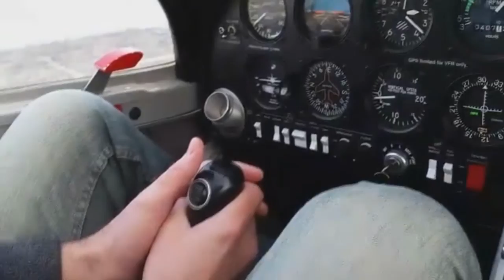Laki Šetači-Snow has fallen!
Na ovom kanalu možete pratiti rad glazbenog dvojca zaslužnih za Lake Šetace i WC-dus.Laki Šetači članovi Glazbeni autor.g pozivaju i druge glazbene autore da posjete Website i pridruže se. autorg/
-"Top 10"
"Dubioza Kolektiv"
"Blam Blam"
"U.S.A."
"Kažu""Free.mp3 (The Pirate Bay Song)"
"No Escape (from Balkan)"S.A.R.S." - "Perspektiva"
"Buđav lebac""Vatra" - "Tango""Lutka"
"THOMPSON"
"SAMO JE LJUBAV TAJNA DVAJU SVJETOVA"
"Silente" - "Jos jednom"
"RADE ŠERBEDŽIJA"
"PRLJAVO KAZALIŠTE"
"DJEVOJKA OD MILIJUN DOLARA"
"CRVENA JABUKA""To mi radi"
"PLAVI ORKESTAR" - "Od rodjendana do rodjendana"
"Ako su to samo bile laži"
"Leteći Odred" - "Sanjao sam moju Ružicu""Zelene su bile oči te"
"Opća Opasnost" "Jednom kad noć"